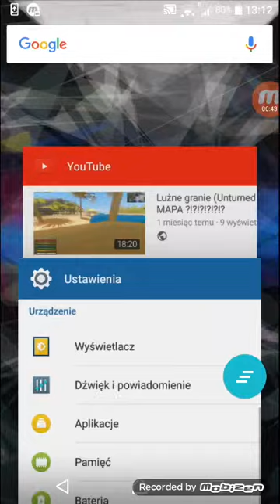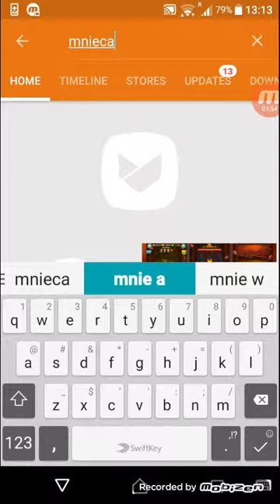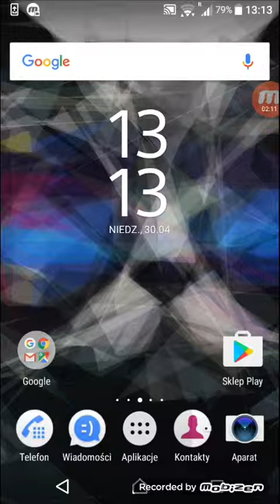3 poradnik |Jak pobrać Aptoide?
Przepraszam was za to że mnie nie było tak długo ale powtarzam miałem swoje problemy.